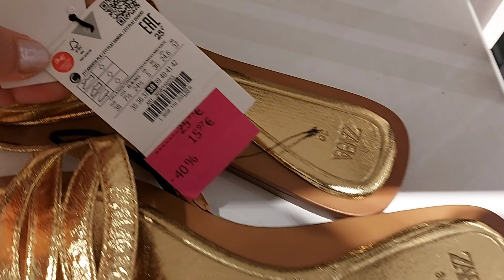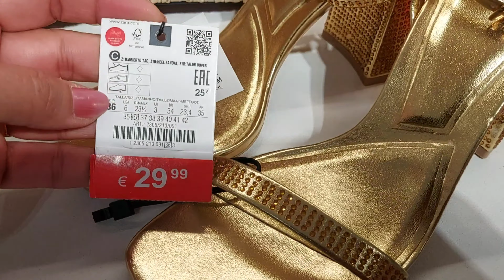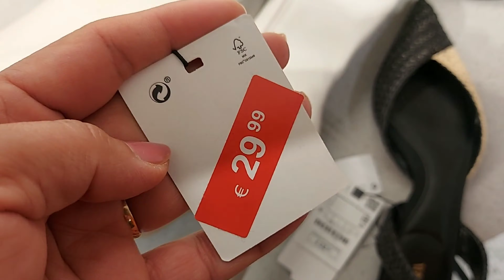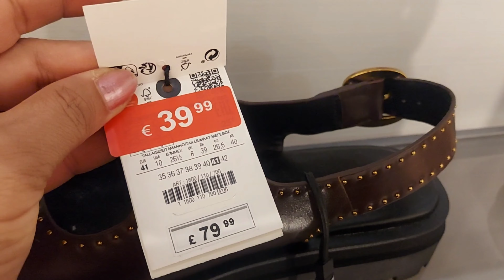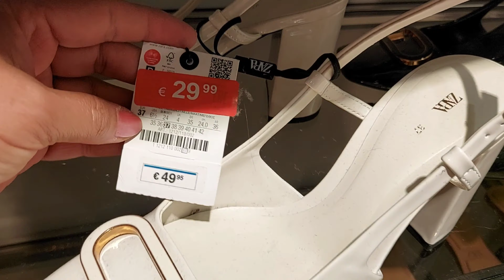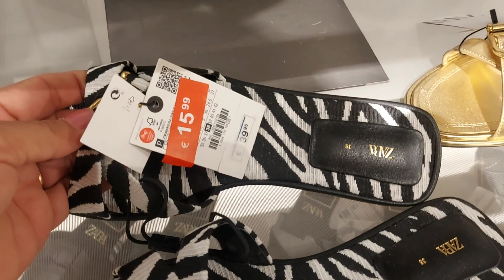ZARA SALE WOMEN'S SHOES NEW COLLECTION / AUGUST 2023